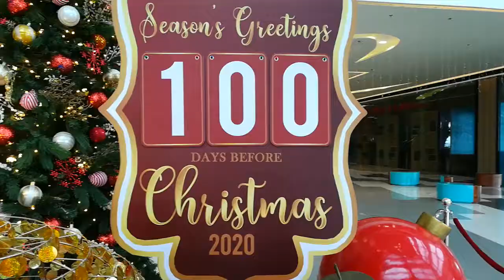SEAVIEW WING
SM SEASIDE CEBU